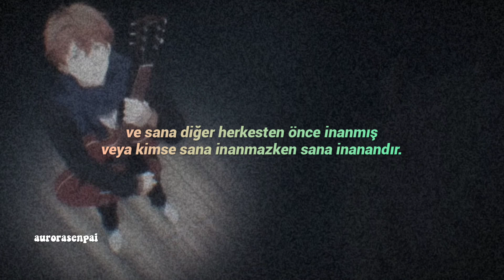`🖇️` ve ne olursa olsun onu daima seversin. ||1k özel✨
öncelikle videoda olan düzgün duramayan filtre ve ekran kalitesi sorunu için üzgünüm,
1080p ile izlerseniz daha iyi durabilir.💗
ikinci olarak ise 1k olmuşuz ve çok kısa bir sürede...
çok çok teşekkür ederim.😭😭🖐️🖐️
üçüncü olarak ise önerdiğiniz şarkı ve edit fikirlerinin hepsini yapamayacağımı
söylemek isterim. önerdiğiniz tüm şarkılara bakıp, çok çevirisi olmayan,
beğendiğim şarkıları yapmaya çalışacağım.🥺💞

🎬// hunterxhunter - skate infinity - bungo stray dogs - given - attack on titan - (yeniden)given - banana fish - death note - your lie in april - (yeniden)bungo stray dogs
🎶//"what is soulmate?" şarkı kesiti bana aittir.

copyright:
ceviri turkce ceviri çeviri türkçe çeviri anime çeviri anime türkiye anime anime manga attack on titan aot given skate infinity reki langa ranga what is soulmate sound türkçe çeviri